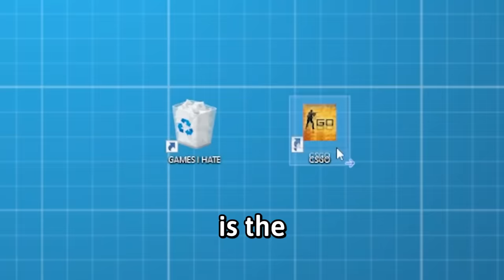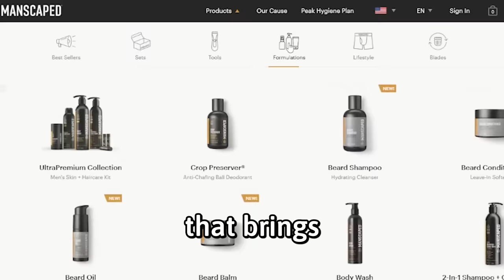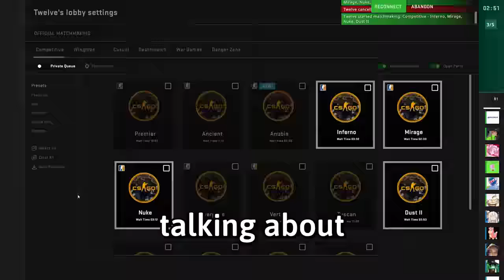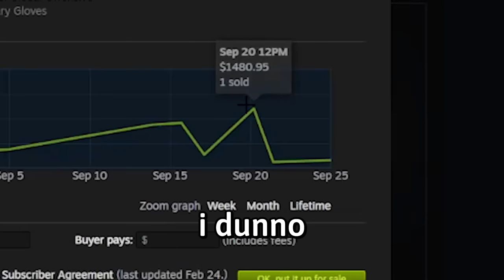CSGO in a nutshell